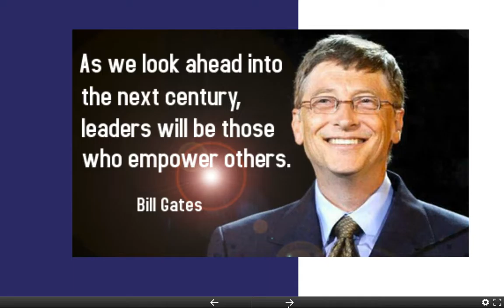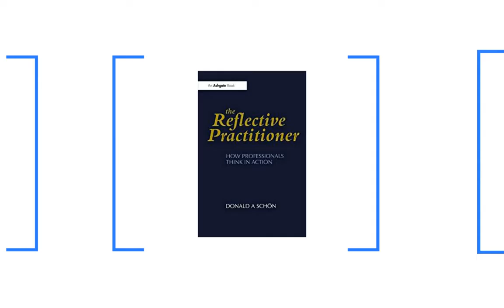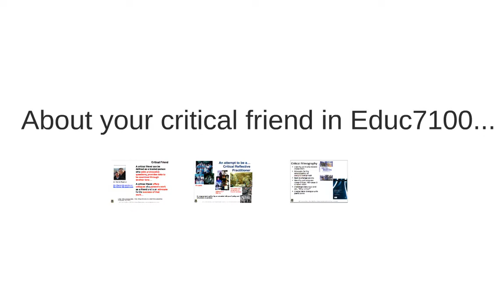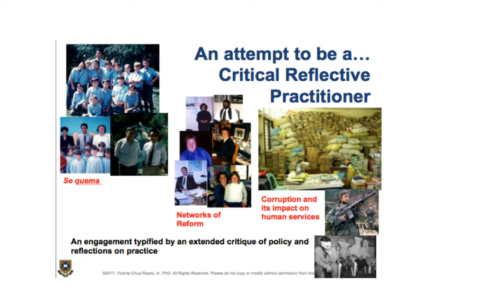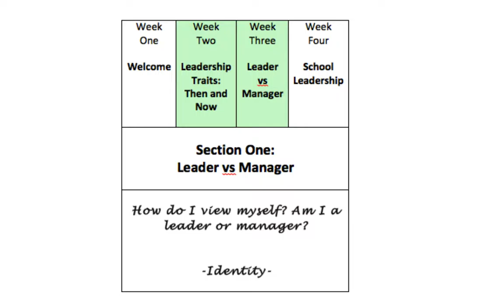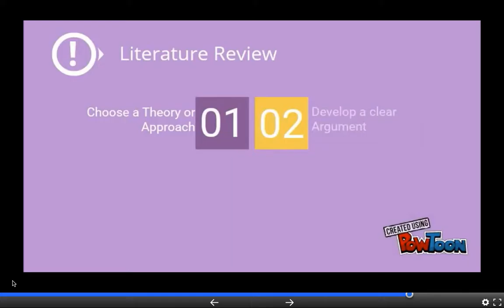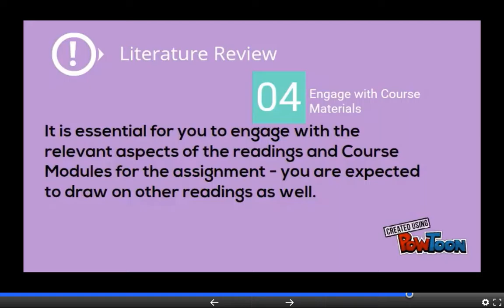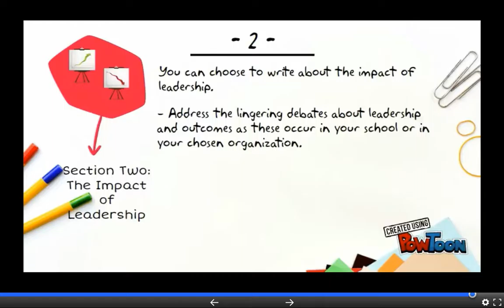Educ7100 Introductory Webinar